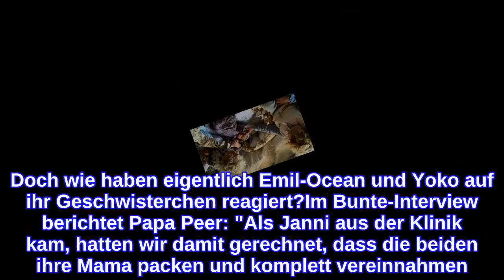So reagierten Emil-Ocean und Yoko Kusmagk auf Baby Merlin!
Die Kusmagks sind jetzt offiziell zu fünft! Anfang September haben die einstige Profi-Surferin Janni (31) und der ehemalige Radiomoderator Peer (46) nach Söhnchen Emil-Ocean (4) und Tochter Yoko (2) ihr drittes gemeinsames Kind bekommen: Es ist ein kleiner Junge namens Merlin. Die frischgebackenen Dreifacheltern könnten nicht glücklicher über ihr neues Familienmitglied sein! Doch wie haben eigentlich Emil-Ocean und Yoko auf ihr Geschwisterchen reagiert?Im Bunte-Interview berichtet Papa Peer: "Als Janni aus der Klinik kam, hatten wir damit gerechnet, dass die beiden ihre Mama packen und komplett vereinnahmen. Stattdessen haben sie die kleinen Hände ausgestreckt und wollten das Baby halten." Weiter schwärmt der stolze Vater: "Ich habe das Gefühl, dass Merlin das Puzzleteil war, das uns noch gefehlt hat."Auch Janni ist ganz begeistert, wie sehr ihre Kinder sich über Baby Merlin gefreut haben: "Sie helfen auch beim Wickeln", verrät die Influencerin. "Jeder macht ganz stolz eine Windelseite zu. Es ist so toll zu sehen, wie erwachsen ein Vierjähriger plötzlich sein kann."Tipps für Promiflash?
INFORMATION
• Source: promiflash